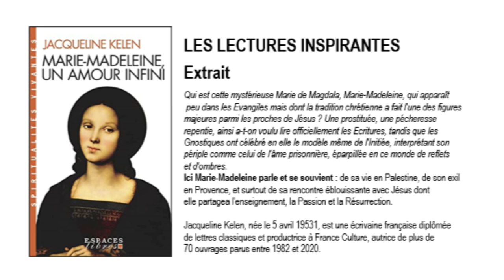Les lectures inspirantes. Marie-Madeleine, un amour infini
Je partage avec vous aujourd'hui, quelques minutes du livre de Jacqueline Kelen intitulé "Marie-Madeleine, un amour infini".
Hors la recherche et le partage autour de cette figure emblématique, Jacqueline Kelen donne, sur certains chapitres, la parole à Marie-Madeleine. Ces chapitres sont particulièrement inspirés. Je vous embarque donc, pendant environ huit minutes, dans cette parole et dans cette énergie...

Si vous souhaitez faire un don de remerciement, merci d'utiliser le lien Paypal suivant

▬▬▬▬▬▬ POUR ME TROUVER SUR LES RESEAUX  ▬▬▬▬▬▬▬

Facebook : Hypnose à la carte

Claudie Guillot. Hypnose à la carte
Voix : Claudie Guillot